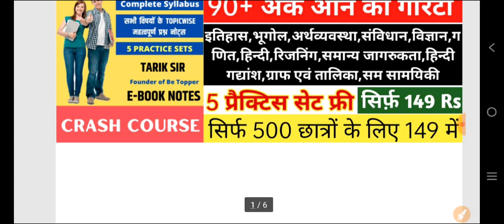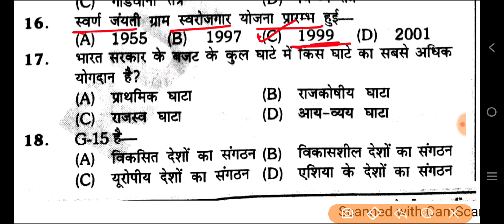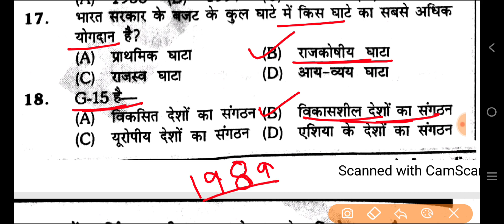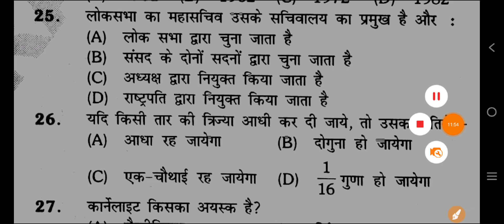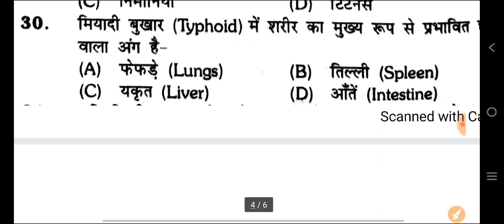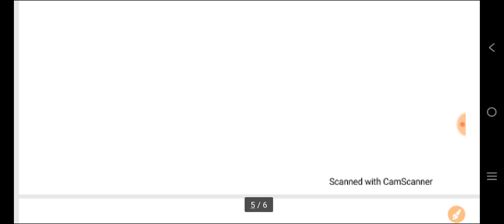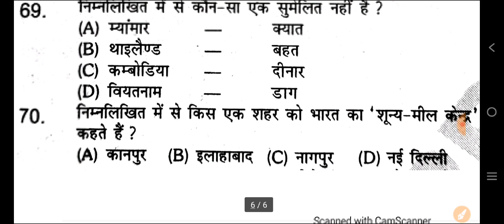UPSSSC PET EXAM FULL PREPARATION | Practice Set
How Prepare for upsssc pet exam 2022
pet exam study plan 30 days
pet exam ki kaise taiyari kre 30 din mai
upsssc gk practice set video
pet gk gs questions answer
upsssc pet static gk questions
upsssc pet current affairs questions
upsssc pet live classes
pet previous year paper
upsssc pet education with sahil
upsssc pet exam 2021 previous year papers
upsssc pet exam hindi questions
upsssc pet exam 2022 full preparation
upsssc pet math classes
upsssc pet exam admit card
upsssc pet exam center 2022
Upsssc pet exam 2022 Full Information
pet exam 2022 ka syllabus
pet exam mai kitne questions aate hai
pet form 2022 ki last date
pet form fees
UPSSSC PET NEW EXAM DATE
PET 2022 में कुल कितने आवेदन हुए
PET EXAM CUTOFF
PET EXAM 2022 OFFICIAL SYLLABUS
upsssc breaking news 2022
pet 2022 form last date
pet form 2022 correction date
upsssc pet exam 2022 ki full information
pet 2022 ka notification
pet exam ke liy online classes
upsssc pet exam 2022 ke liy topic wise class
gk hindi math reasoning class for upsssc pet exam 2022